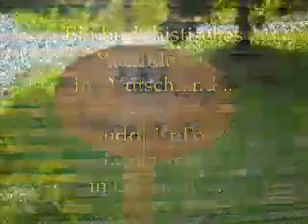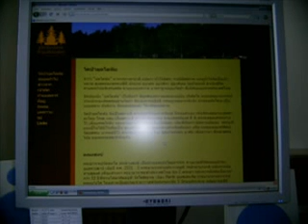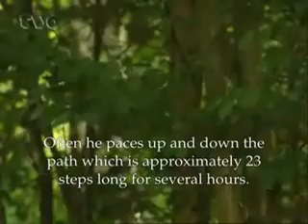Muttodaya - the first year - part 1